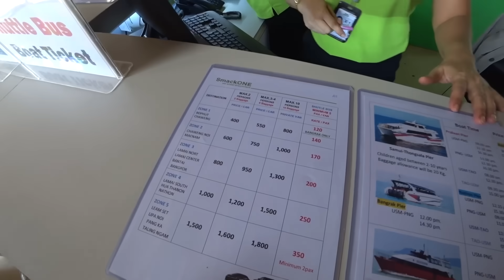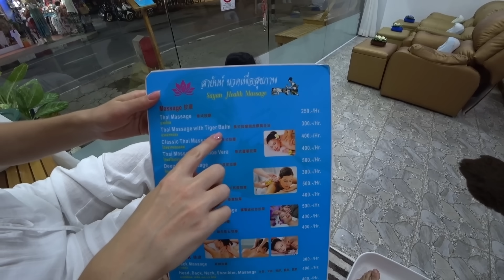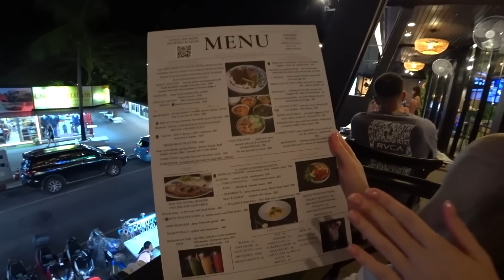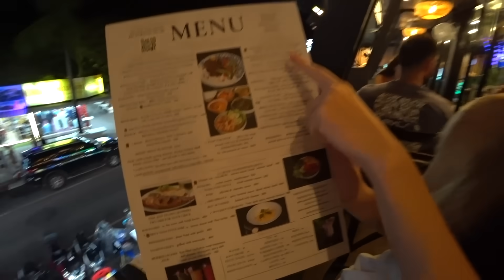Мы в Таиланде 🔥 Перелет на САМУИ, Наш Тусовый ОТЕЛЬ, Пляж Чавенг, Купаемся в МОРЕ, Массаж и УЖИН ☀️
Летим на САМУИ - Наш ОТЕЛЬ для ТУСОВОК, Пляж Чавенг